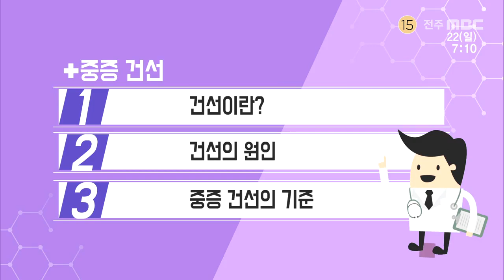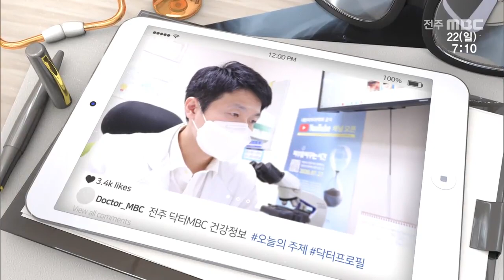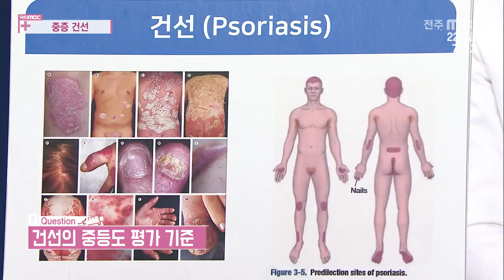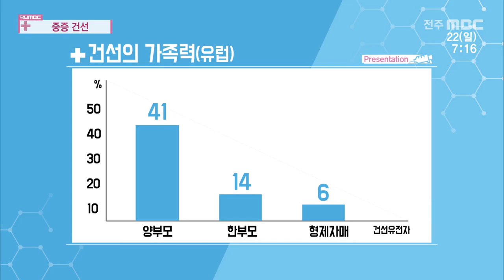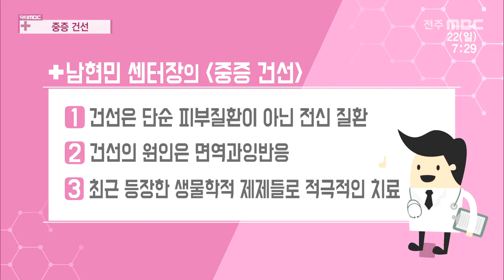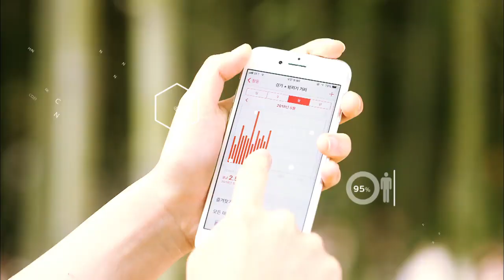빠르면 빠를 수록 좋은 건선 치료!👨‍⚕️ '이렇게' 관리하자! (with 전주대자인병원 남현민 피부과 전문의)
[건강 지킴이 닥터 MBC]   전주MBC 2020년 11월 22일